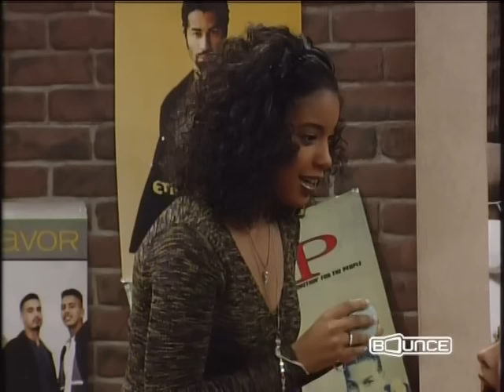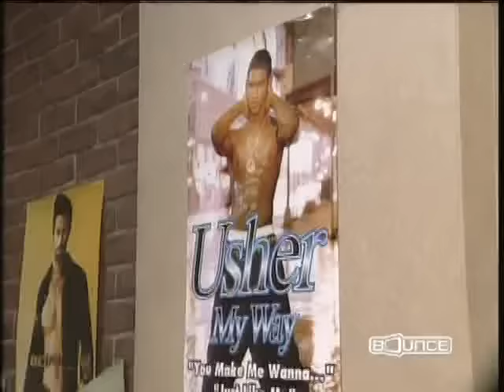4x16 The Parent 'Hood - Flaked Out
February 8, 1998 - Zaria's special 17th birthday outing turns into a real disaster - a natural one - after a blizzard hits, stranding her and her girlfriends at the Peterson house. The party is saved by a surprise visit from R&B star Usher.